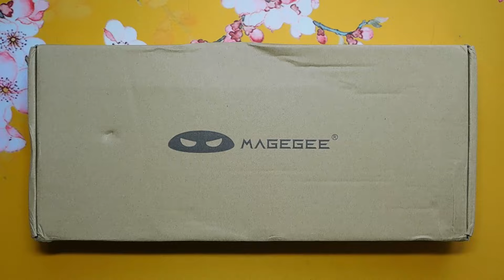MageGee Star61 Mechanical Keyboard Unboxing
Unboxing a $10 mechanical keyboard from AliExpress!